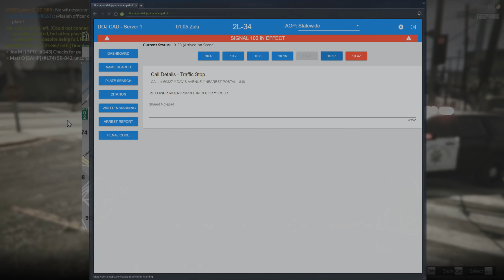🚨🚔GTA 5 RolePlay | DOJRP ON PATROL EP 60: A Simple Traffic Stop Leads to a Pursuit!🚓🚨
▼▼▼▼▼Make Sure To Read The Description▼▼▼▼▼
► Thank you for joining me today as I patrol the streets with the Los Santos Police Department in DOJ. I hope you enjoy today's episode of DOJRP On Patrol.

►Looking for more DOJ On Patrol?

►Looking for a FiveM GTAVRP community? Join the Department of Justice Role Play Community!

►Are you a FAN of DOJRP?

I am Jmiller and I a member of the DOJ Media Team. If you enjoy watching LSPDFR, DOJRP, and other gaming related content then this is the channel for you, I love to showcase the world of FiveM GTAV Role Play in DOJRP along with showcasing authors mods for LSPDFR and allow my viewers to see their awesome work. I also love to help my subscriber and viewers mod their Grand Theft Auto Five so that they can enjoy the same experience as myself by being a cop in GTA V but in their own way. I do my best at uploading the best content I can and am always willing to help others mod their GTAV.